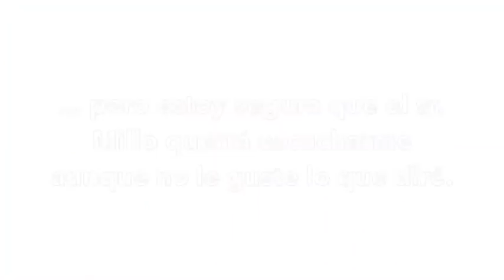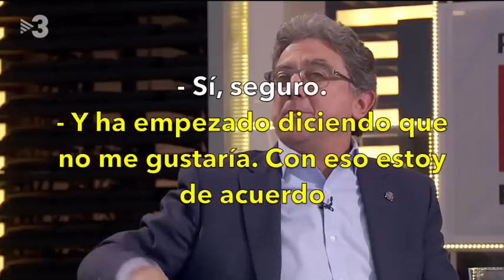Enric Millo fulmina a la Rahola con 2 frases en TV3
La bacallanera del Règim no se lo esperaba, pobreta. Pero delante no tenía a un tertuliano de TV3, sino al Delegado del Gobierno.
Fue el 18-11-17